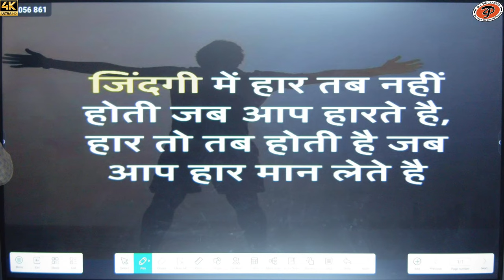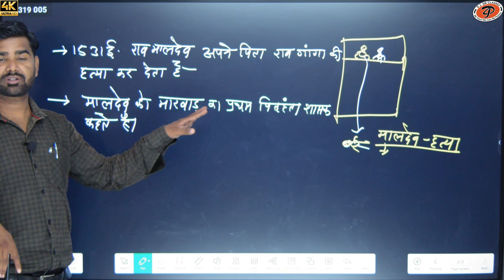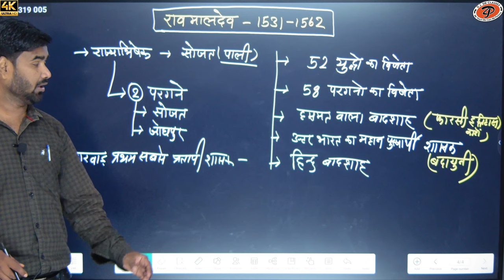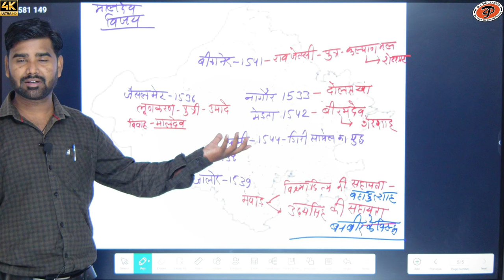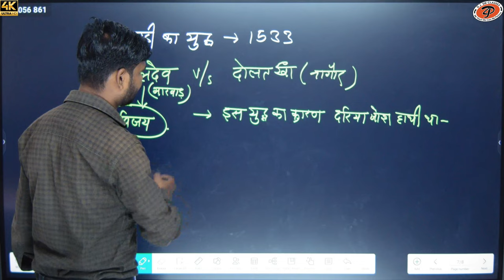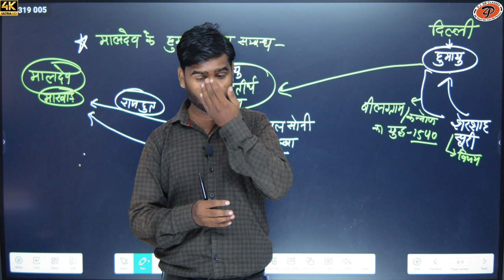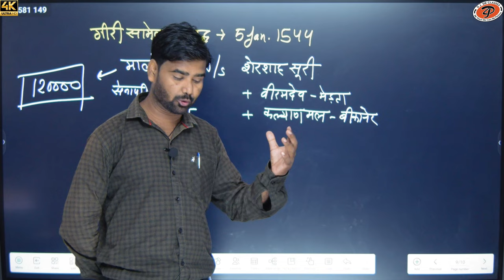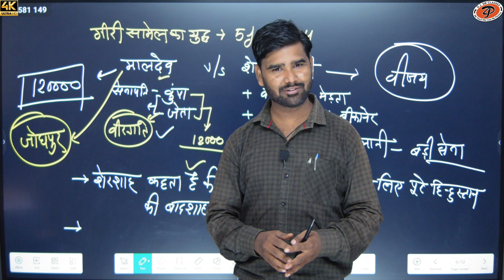[ 29 ] Rajasthan history ( मारवाड़ ) | राठौड राजवंश | By M.M. Sir